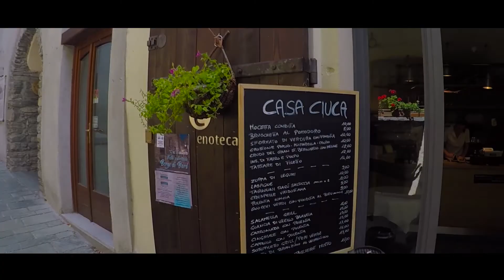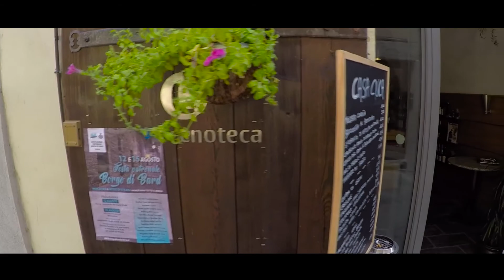Forte di Bard - Valle d'Aosta GoPro Hero 5 Black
Una giornata a Bard, nel forte nel quale hanno girato alcune scene di Avengers 2 - The age of Ultron
Tutte le scene ed i timelapse sono state girata con una GoPro Hero 5 black ed il montaggio eseguito con Premeier Pro CC

Se vuoi supportarmi, senza alcuna spesa da parte tua, clicca sui link qui sotto.

Novità in arrivo nella mia attrezzatura:
iPhone 11 PRO MAX 256GB grigio siderale
Custodia nera per iPhone 11 PRO

e ovviamente qui su YouTube

A presto, sempre su questo canale